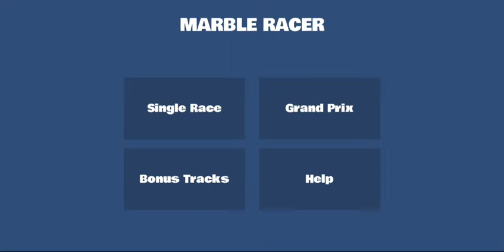Marble Racer PP 1Lap 0'15"862